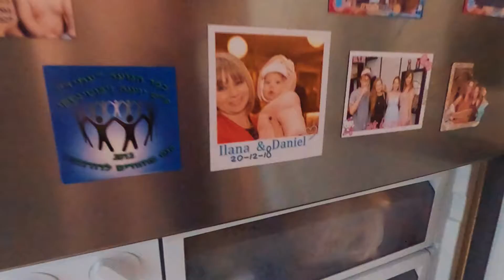EP36 - שייק פירות ונקיונות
אל תשכחו להרשם ולעקוב אחרי :)